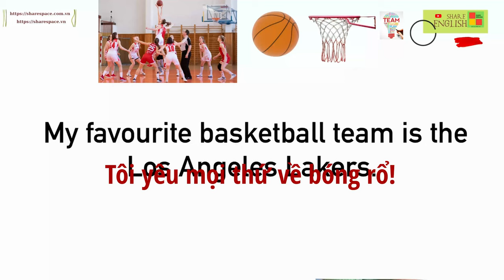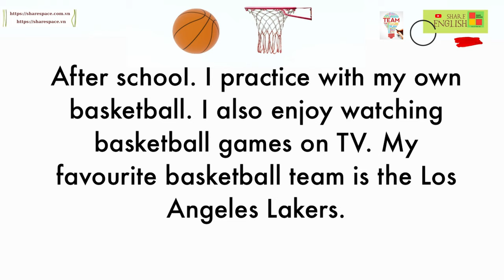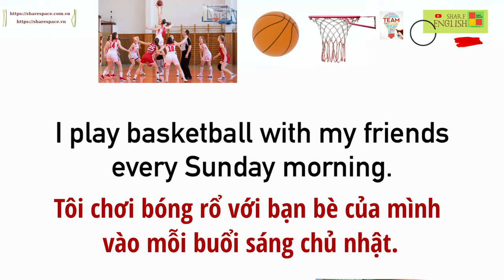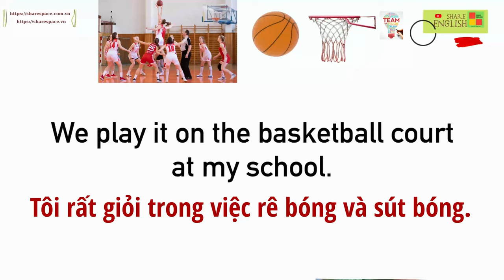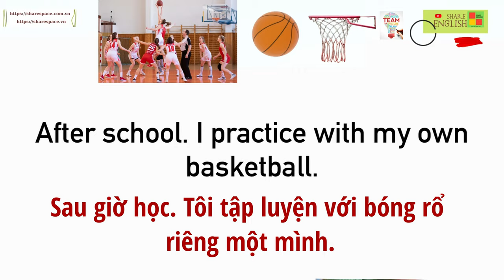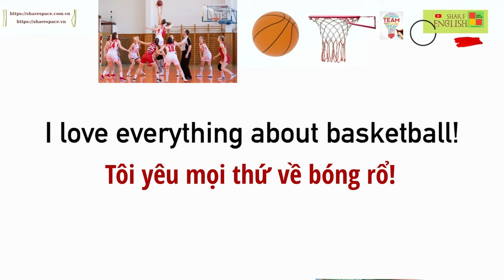Luyện đọc, cải thiện phát âm trong tiếng Anh-My Favourite sports